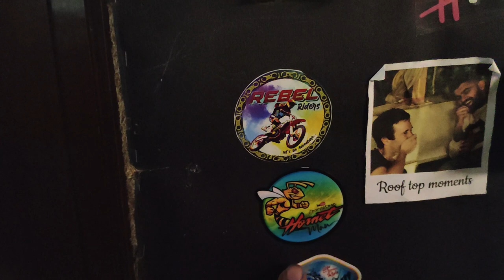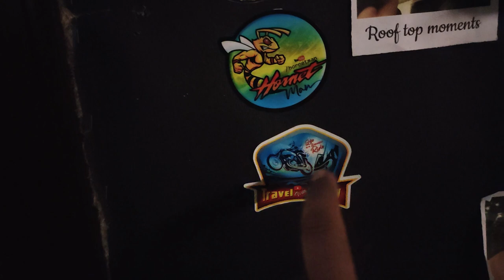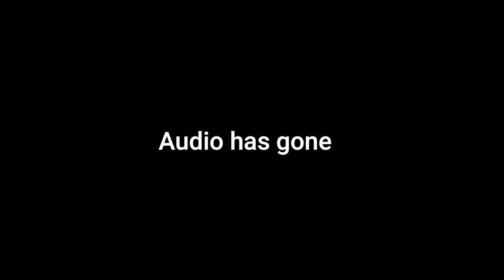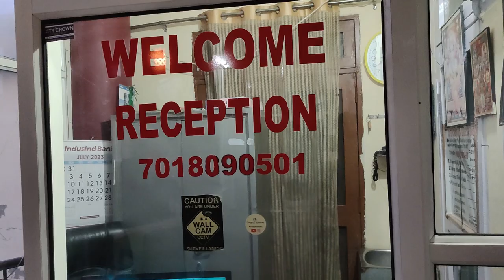Ladakh রাইডে সমস্যা পিছু ছাড়ছে না। Delhi to Sundarnagar, Unbelievable Ladakh Ride, Ep5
I stated my journey from Delhi to Sundarnagar. This is my 5th day of my Unbelievable Ladakh Ride 2023. In this day my mic jack stop working. Another big problem started.